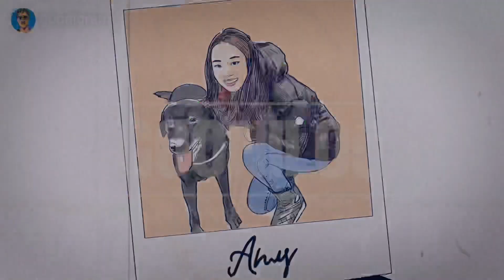Exploring the Mighty Jungle 🦁💤 | Grenada, St. George’s University (SGU)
Welcome back to Goonilong! It’s good to be back :) Premed is 3rd year is tougher than I thought so video making got postponed. After this term, I am planning to make many many videos about premed 3rd year, study tips, what to pack, what to expect in Grenada, and so much more.